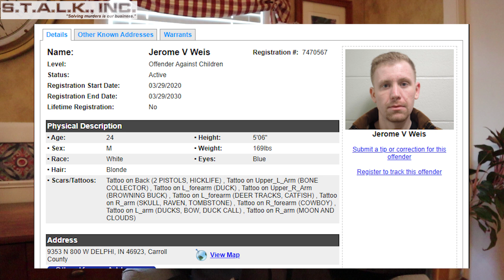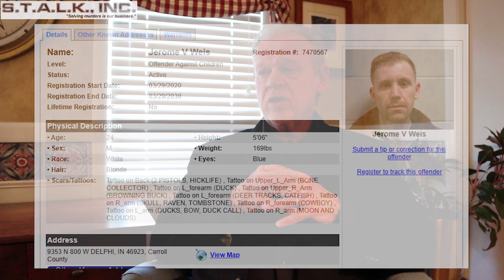Delphi Murders: Who Killed Libby and Abby? Part 27, Signs on a Killer?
Analyzing person of interest Jerome Weis and his various tattoos.